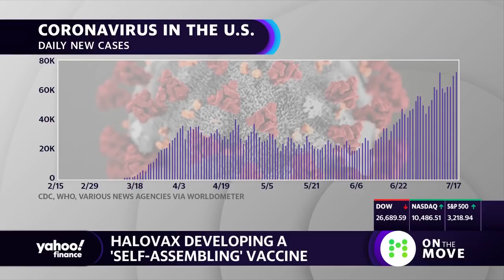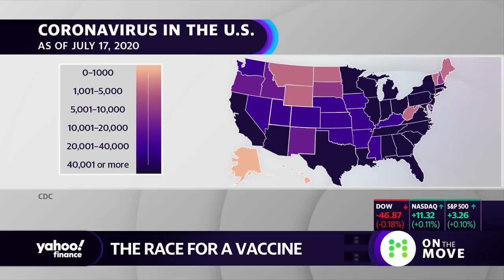Coronavirus vaccine: When it could be available and challenges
Dr. Mark Poznansky, Director of the Vaccine & Immunotherapy Center at Massachusetts General Hospital joins Yahoo Finance's On the Move to talk about the challenges that lie ahead for COVID-19 vaccines in development. He also talks about his work with HaloVax to develop a self-assembling vaccine to protect patients at risk of COVID-19 infections.